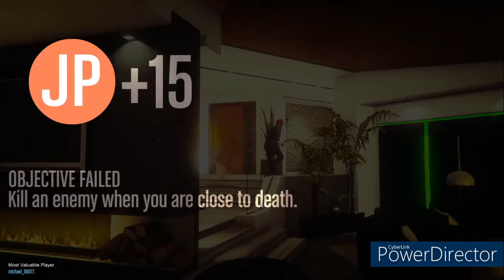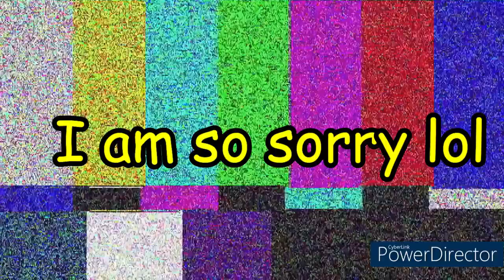Multiversus: Gta Editon with the bois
Not clickbait